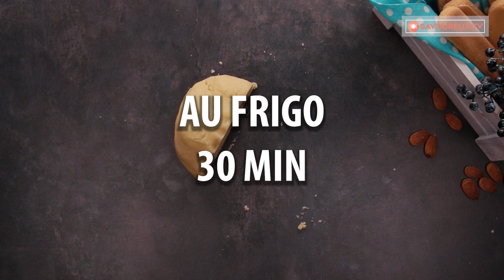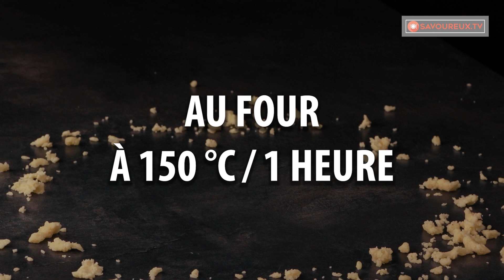Vous reconnaissez ce cheesecake à tout moment - une recette spéciale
Ingrédients:
pour la base du gâteau:
sucre vanillé - 10 g
sel - 3 g
jaune d’oeuf - 1 pièce
beurre doux - 175 g
Une moitié AU FOUR À 180 °C/15 minutes
Une moitié AU FRIGO 30 minutes

pour la garniture aux fruits :
baies - 250 g
fécule - 25 g
jus de citron - 5 ml

pour la garniture au fromage :
fromage à la crème - 600 g
sel - 3 g
pudding à la vanille en poudre - 40 g
crème - 125 g
Moule au diamètre de 26 cm
AU FOUR À 150 °C/1 HEURE